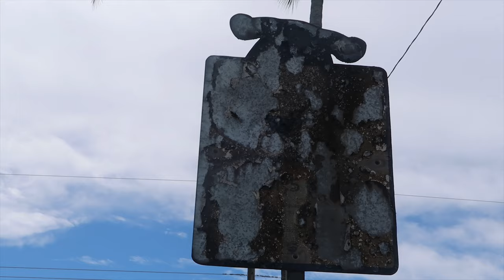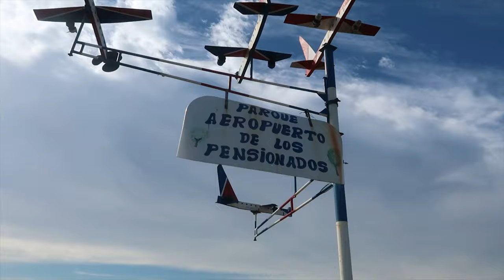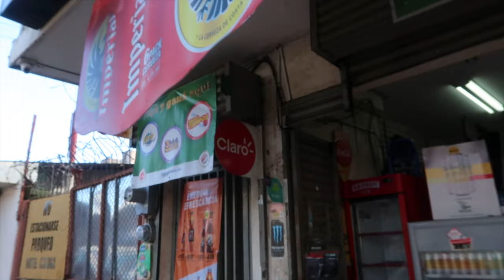Exploring Puntarenas Costa Rica - Tourists Don't come Here...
I explore the city of Puntarenas Costa Rica for 2 hours before hopping on a bus to Jaco.
I absolutely love this enchanted little fishing town.

🌏🌏DO  YOU  WANT  TO  TRAVEL  THE  WORLD? 🌏🌏

Check out my course to learn everything you need to know to TRAVEL THE WORLD ON A BUDGET!

📸  V I D E O  G E A R   I   U S E   📸

Main Camera
Secondary camera
Main Drone
FPV Drone
Laptop for Video Editing
Portable Laptop Stand
Portable Monitor

✈ T R A V E L   G E A R   I   R E C O M M E N D  ✈

Universal Travel Adapter
Packing Cubes
Best Travel Underwear
Best Travel Shirt

Where I learned the Business of Youtube and How To Edit Videos

Want to help support me to be able to stay on the road making videos? I will be forever grateful :)

Like all my videos, share the channel with you friends, Use one of the links above before purchasing something on Amazon and I will get a small kickback. You Can also share my travel course with someone you know that wants to travel :)